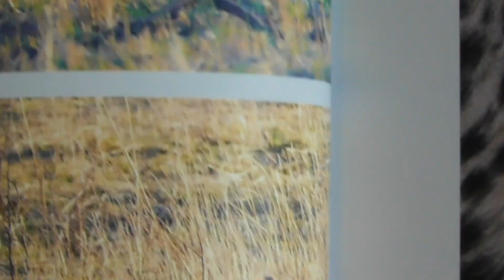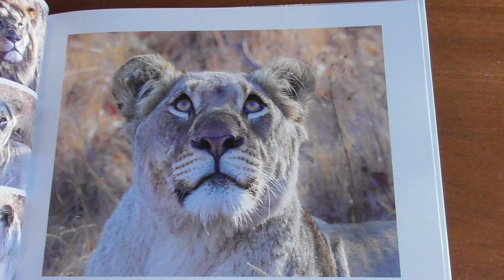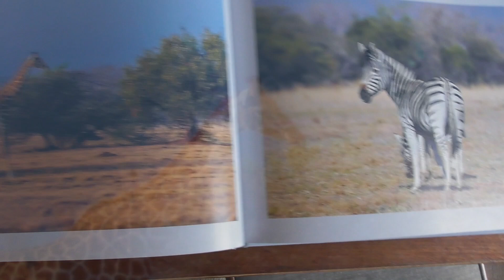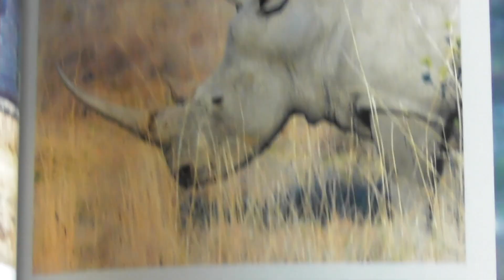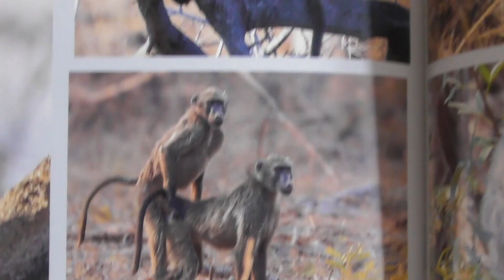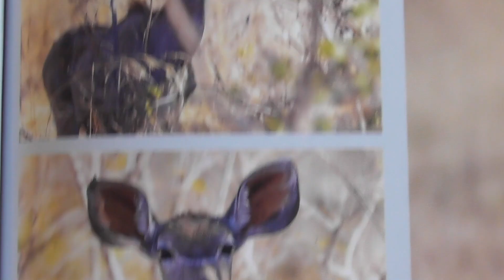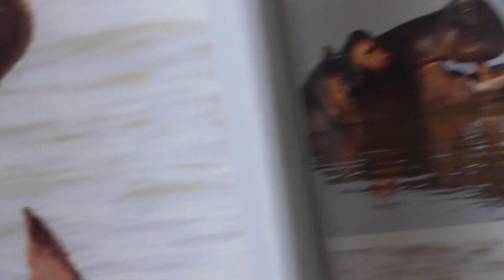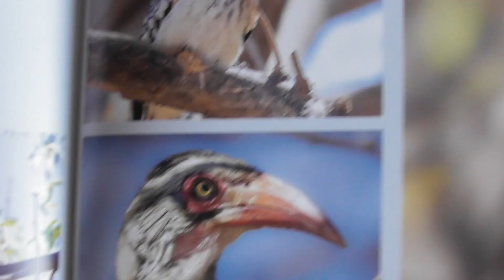Africa Photo Book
Our Holiday photos  from September 2023  on Safari at Mabula Game reserve south Africa . I also have a TikTok channel @tecco1959 for fun videos with music thanks again. @tecco59  @tecco1959 @tecco6946